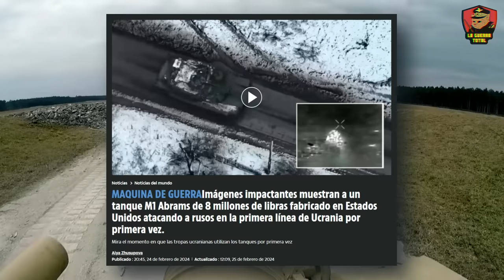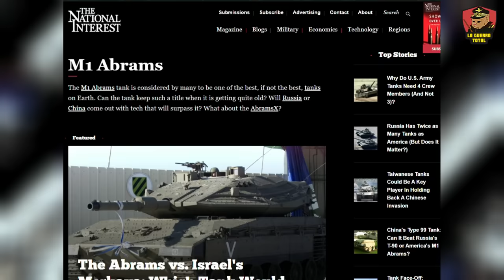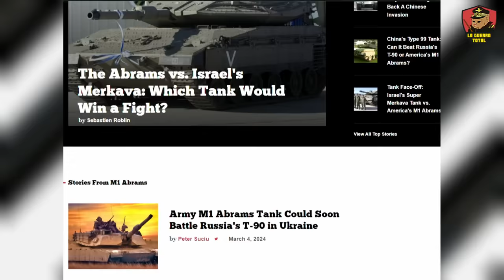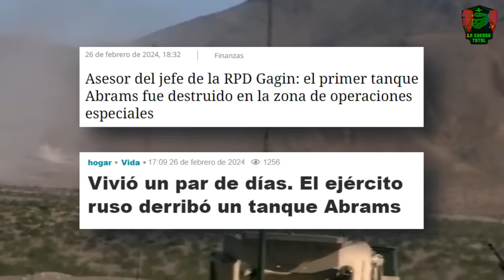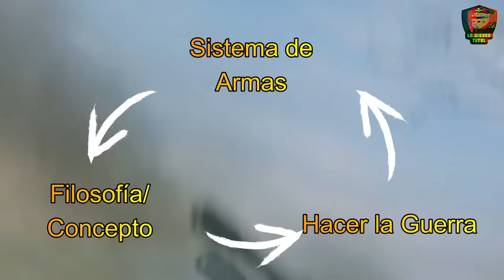💥 " Arden Bien" Tres M1 ABRAMS Reducidos a CENIZAS en Ucrania🔴 Guerra de Ucrania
En este video profundizamos en la tensa situación en el frente de Avdiivka, donde Ucrania intensifica sus esfuerzos contra las fuerzas rusas con la incorporación de los tanques M1 Abrams, enviados como un refuerzo crítico para mantener la línea de frente. A pesar de las altas expectativas puestas en estos vehículos blindados, fabricados en EE.UU., enfrentan un bautismo de fuego implacable, con la pérdida de varios tanques en combates recientes, desafiando la narrativa de su invencibilidad. Analizamos las circunstancias de su despliegue, el impacto táctico y estratégico en el conflicto, y cómo esta situación recalibra las expectativas sobre el papel del material occidental en la guerra de Ucrania.